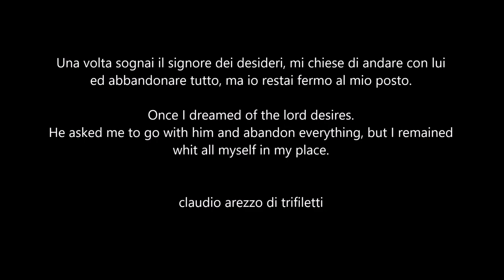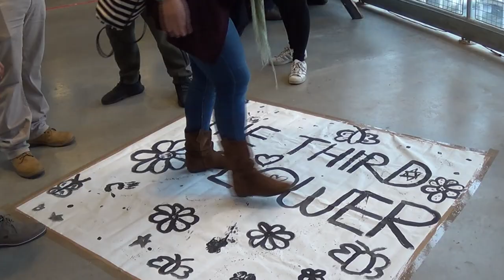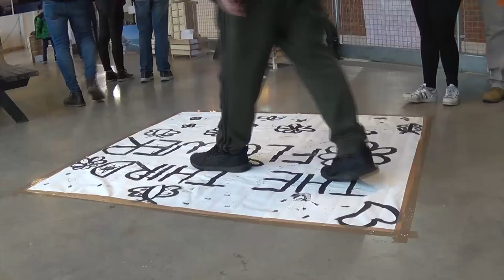Imprints of Peace Boiler House Brick Lane Right Thumb London Planet Responsibility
Imprints of Peace London
Sicily Fest May 17/18/19
Right Thumb Catania Villa Bellini
The third flower
Island of the world
Uno vale 18.000
Piazza dei Martiri
Abstract Art

feeling is believing
Arrivare primo è un lusso per chi gareggia. Percorrere un sentiero non scelto, affidarsi. Ogni tanto energie si esauriscono, capita svegliarsi dinanzi una luna ferma, immobile, piena e luminosa, chiudere gli occhi, avere quella goccia che basta per proseguire.

World needs love
formikepazze

Casa Museo sotto l'Etna
Mezzanine Living
Terre di Martorina